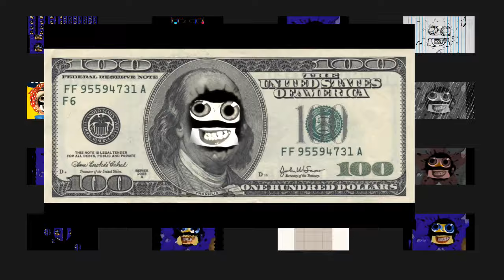The Klasky MegaPhoto 2